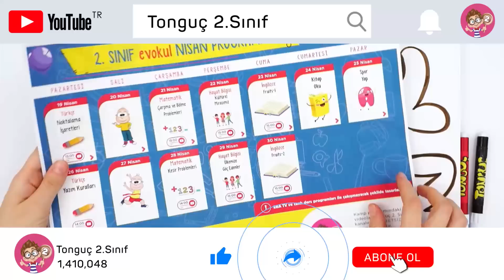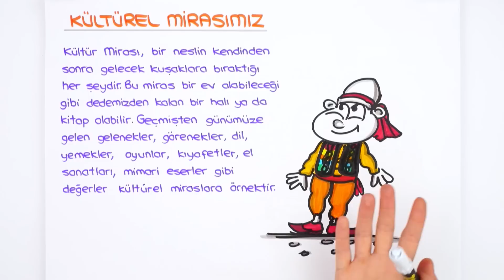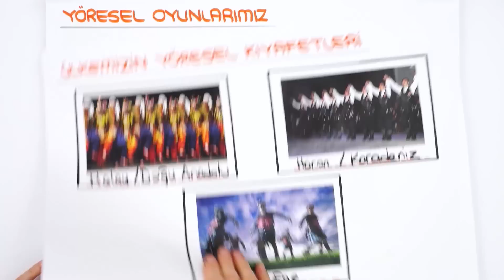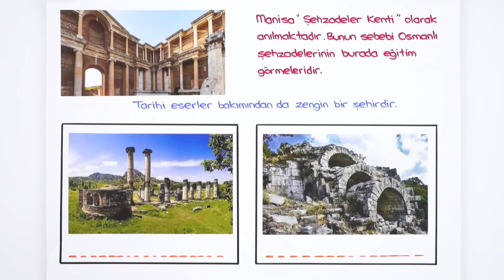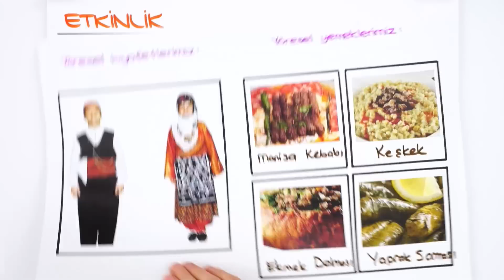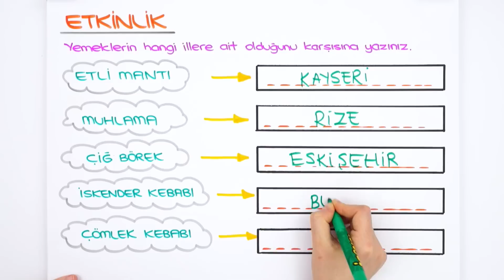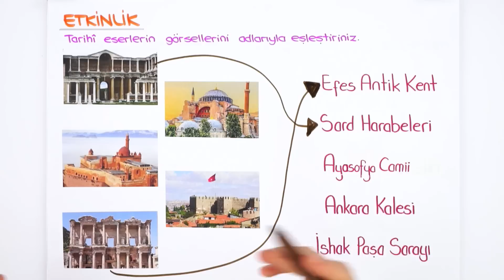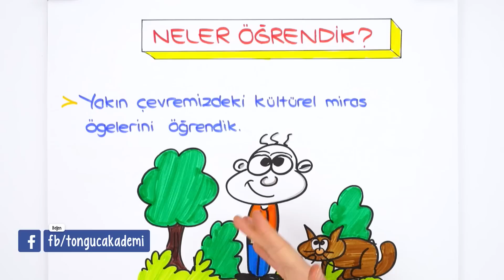Kültürel Mirasımız | 2. Sınıf Hayat Bilgisi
Tonguç, 2. sınıf derslerinde de senin yanında! Bugünkü HayatBilgisi dersimizde hep beraber "Kültürel Mirasımız" konusunu öğreniyoruz! Herkese iyi dersler🎈